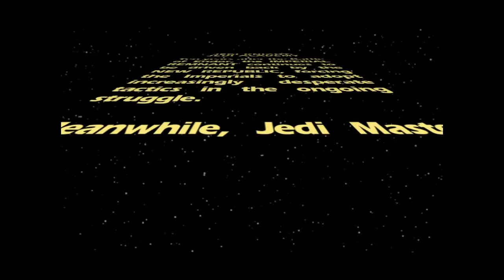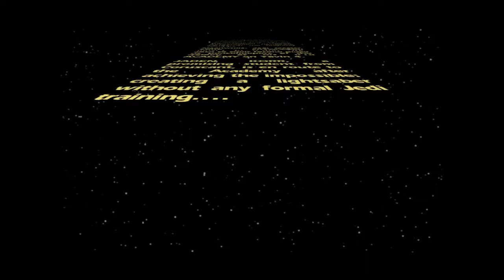Star Wars Jedi Knight: Jedi Academy Part 1 (Sadly No Commentary)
The Mara Jade mod that I had installed is what let me use the different light saber styles and types from the beginning of the game.

Mods
Revans Lightsaber